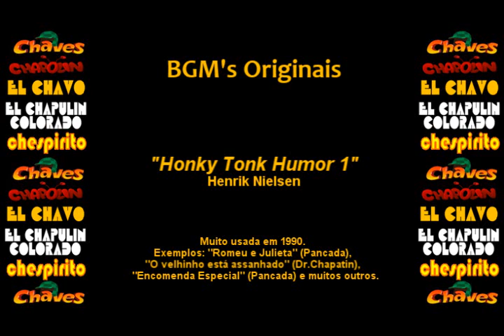Chespirito - Música Incidental (Soundtrack) - Honk Tonk Humor 1